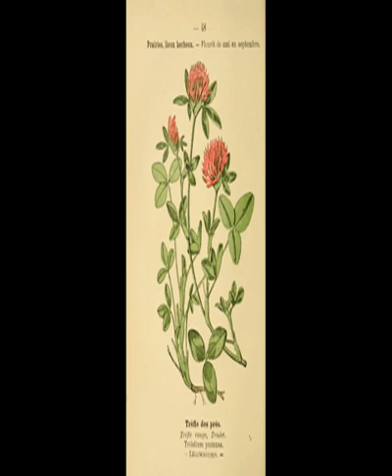Old World Agriculture Rabbit Domestication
Irving-Pease, E. K., Frantz, L. A. F., Sykes, N., Callou, C., & Larson, G. (2018). Rabbits and the Specious Origins of Domestication. Trends in Ecology and Evolution, 33(3), 149–152.